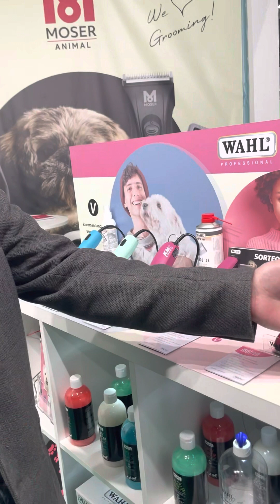Wahl Spain en Iberzoo 2023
José Mendoza, Director de Ventas de Wahl Spain, para España y Portugal, fabricantes de @WAHLSpainSLU y Moser Animal, nos presenta sus últimas novedades.

La Dog Shower, nueva ducha revolucionaria para perros, permite duchar con una sola mano, garantizando comodidad. Sus protuberancias de silicona, además de masajear, hacen que todo el producto salga del pelaje, ideal para perros con problemas dermatológicos. Tiene tres tipos de chorro diferentes (cuerpo, patas y zona trasera) y funciona muy bien para mascotas nerviosas o con miedo al agua.

Por otra parte, la gama de accesorios Moser Animal Grooming Tools puede reconocerse por su mango de gel cómodo de utilizar.

José nos enseña también la línea de máquina de @MOSERAnimal. Así, hay máquinas para todos los usos que pueda precisar el profesional, y según medidas de animales, zonas y con cable o con batería.

En lo que respecta a Wahl, el grupo presenta toda su gama de champús, concentrados y con fórmula mejorada, y sin parabenos ni siliconas, además de una novedad entre sus máquinas, la Wahl Motiva, ligera, ergonómica y cómoda, con un sistema patentado de reducción de vibración y con una cuchilla de longitud ajustable.

Para las Trimmers, la Vetiva y la Uper Trim, el grupo presenta un nuevo sistema de cuchilla muy novedoso, Easy Clean, que permite abrir totalmente la cuchilla, para facilitar su limpieza.